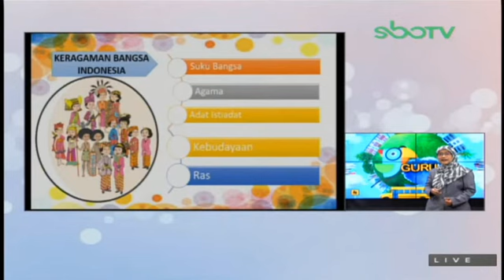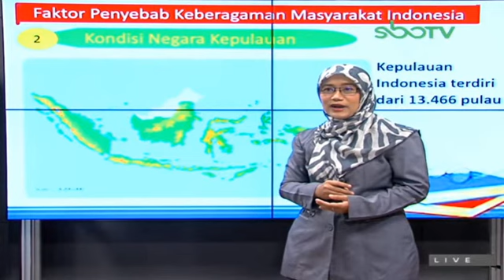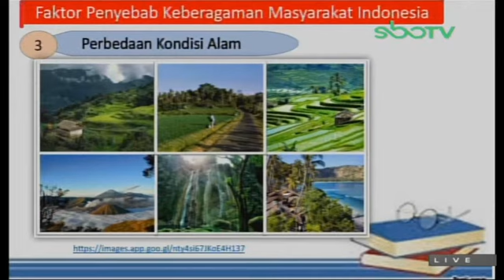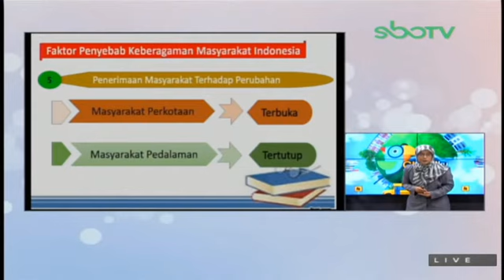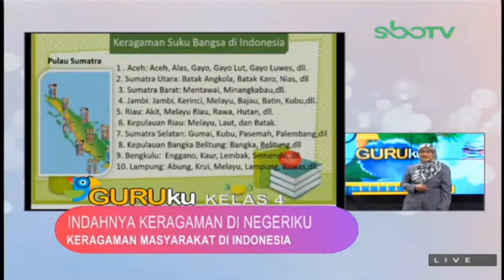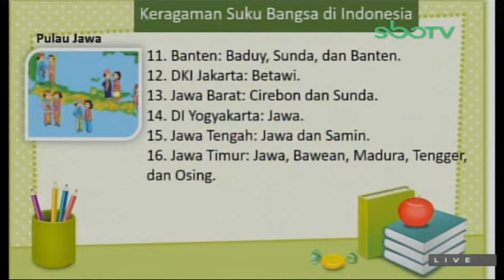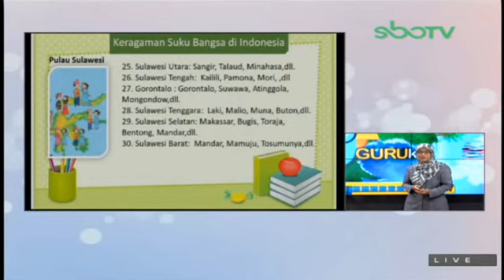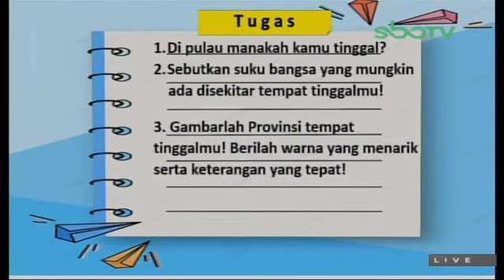GURUku SBO TV Hari Ini - KELAS 4 SD JUMAT 5 FEBRUARI 2021